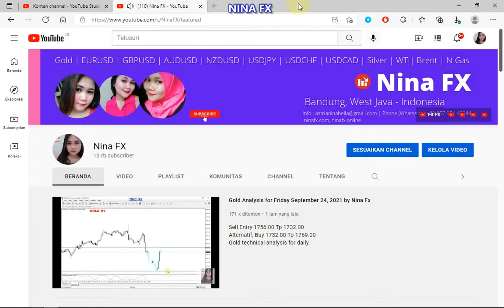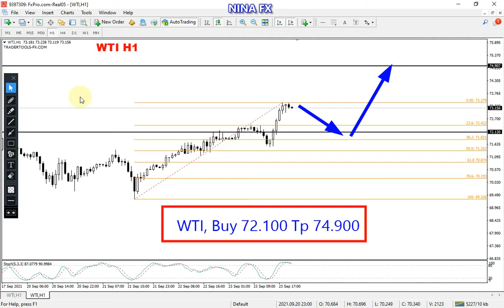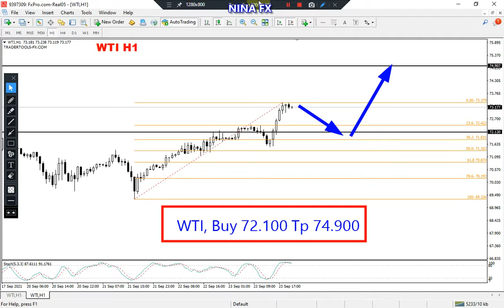Crude Oil WTI Analysis for Friday September 24, 2021 by Nina Fx